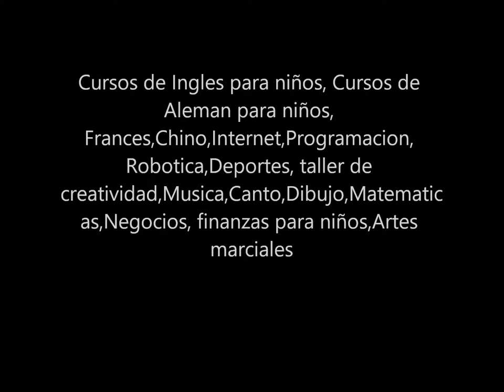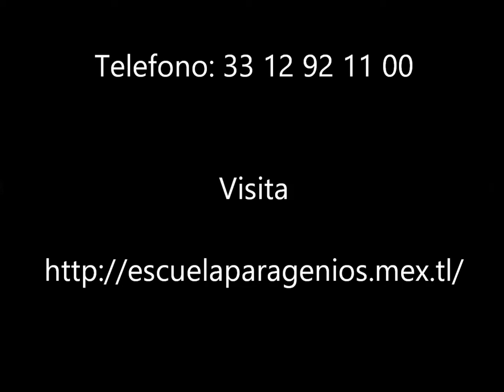NIÑOS TRIUNFADORES, ESCUELA PARA NIÑOS TRIUNFADORES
El talento se trae de nacimiento, pero tambien se puede desarrollar.

Escuela para convertir a tu niño normal, en niño Genio.

Tecnicas de Conocimiento integral Acelerado.
Idiomas, musica, canto,deportes,internet,matematicas,robotica,inteligencia artificial, programacion html, negocios internet.